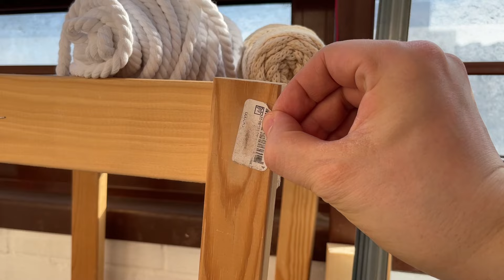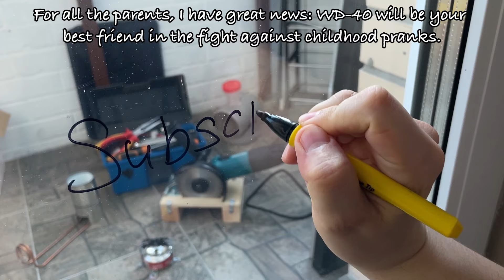Amazing life hacks with WD-40: how to make life easier and more comfortable!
Amazing life hacks with WD-40: how to make life easier and more comfortable , 🌟 Get ready for mind-blowing life hacks with WD-40! 🌟

Hello friends! Today I have a real fireworks of amazing ideas for you on how to use WD-40 to solve everyday problems! 🚀

🍬 In the first life hack, I will show you how to easily get rid of chewing gum that is stuck to your clothes or carpet. With WD-40 it will be a real game for you!

🏷️ In the second lifehack you will learn how to quickly and effortlessly remove stickers from stores with barcodes. Just a few drops of WD-40 and magic happens! ✨

🔧 And in the third life hack you will see how WD-40 easily copes with rust on metal surfaces. Believe me, it's simply incredible!

👨‍👩‍👧‍👦 There is a gift here for all parents: WD-40 will become your faithful assistant in the fight against children's pranks! Forget about writing with felt-tip pens - WD-40 will easily remove them! 🎨

🔥 Lastly, if you love to grill, you'll appreciate how easy it is to clean your grate using WD-40. Get ready for instant cleanliness and shine!

I hope you enjoyed these WD-40 hacks and will make your life a little easier and more enjoyable. 🎥✨